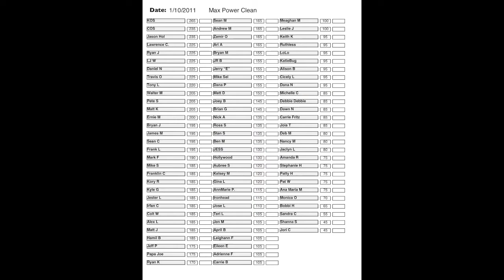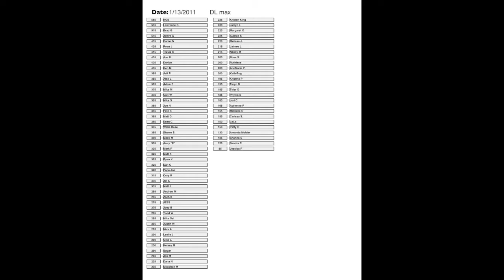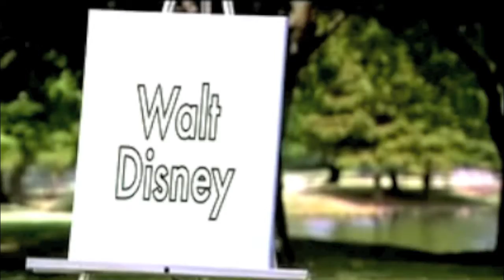kos brief 1 15 11